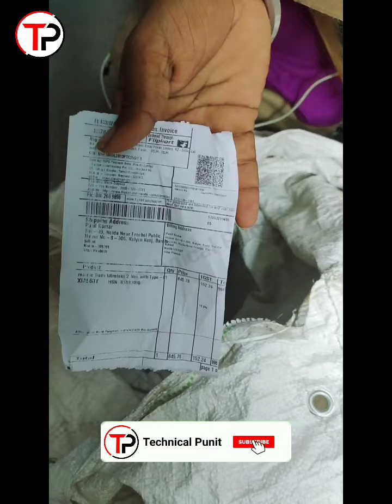What Is Flipkart Open Box Delivery | Flipkart Open Box Delivery Kya Hota Hai | Technical Punit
👉 Realme Buds Wireless 2 Neo with Type-C Fast Charge & Bass Boost+ Bluetooth Headset On Flipkart -

👉 HP 230 Wireless Black Keyboard & Mouse

👉 HP Multimedia Slim Wireless Mouse & Keyboard Buy

Dosto aaj ke is video me maine What Is Flipkart Open Box Delivery | Flipkart Open Box Delivery Kya Hota Hai | Technical Punit

Kare ke bare me bataya hai...

My Power Bank
Small TRIPOD FOR MOBILE
My Best Tripod For Mobile & DSLR

🔥 Queries Solved :-

1. What Is Flipkart Open Box Delivery | Flipkart Open Box Delivery Kya Hota Hai | Technical Punit

2. Flipkart Open Box Delivery Kaise Kare
3. Flipkart Open Box Delivery Kyu Kiya Jata Hai
4. Flipkart 10% Instant Discount Offer
5. Flipkart 10% Instant Discount Kaise Le

Our Hashtag :-